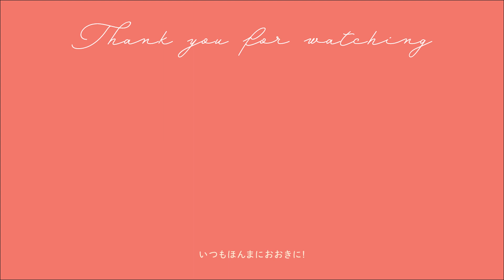【あつ森】森の中のコテージ🏕ちょっと豪華なグランピング🪵🍃【レイアウト】【マイデザなし】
こんにちは～！ミシェルです‪︎☺️
今回はパニーの島でグランピングレイアウト
ちょっぴりクリスマス家具も使ってます🎄⋆*
今年のクリスマスは甘辛ダレの大きいチキン食べたい🍗‪

📷パニーの島 マイデザなしレイアウト
一階奥の部屋 ‣ タテ8×ヨコ8サイズ
メインカラー ▸ グリーン・ダークブラウン

𓂃𓂃𓂃𓂃𓂃𓂃𓂃𓂃𓂃𓂃𓂃𓂃𓂃𓈒𓏸︎︎︎︎

【 チャプター 】

0:00 Opening
1:23 クリエイト(前半)
5:47 LIGHT島で休憩
7:23 クリエイト(後半)
11:35 完成
12:05 Ending

𓂃𓂃𓂃𓂃𓂃𓂃𓂃𓂃𓂃𓂃𓂃𓂃𓂃𓈒𓏸︎︎︎︎